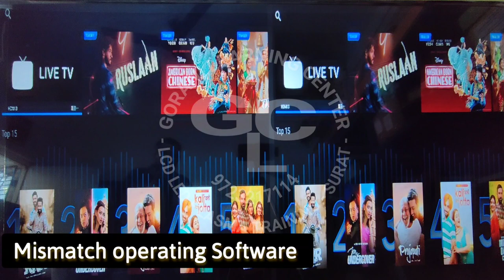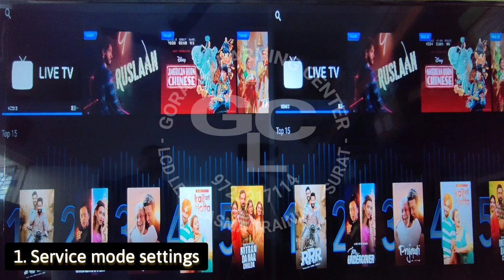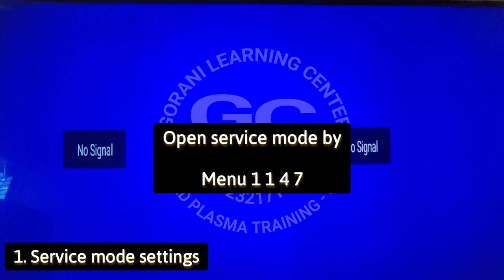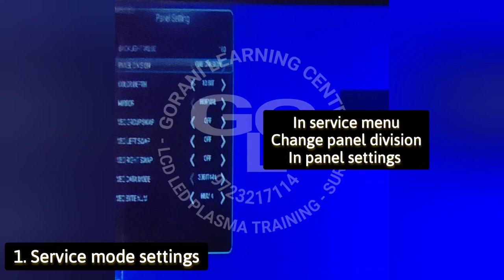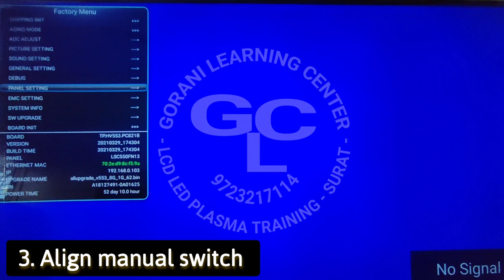4K Panel division setting problem, 4K 2 parts screen, 4K double picture, left and right same picture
When we replace panel in 4K set or replace main board we get
mismatch screen results. The screen divided into 2 part/division
Left and right same screen